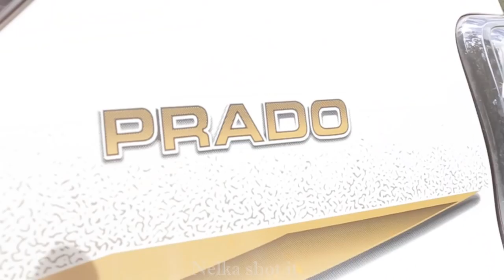True love - LUCY + NDAYA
Nelka shot it